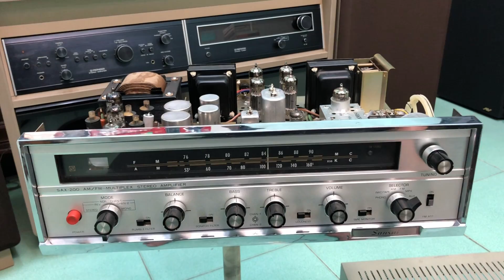Xem Xong Mới Biết Tại Sao Xuống Tiền Amply Đèn Sansui Sax 200